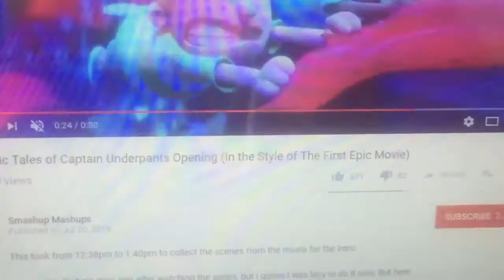ducktales extended intro (Kian Roberts style)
Ducktales woo hoo